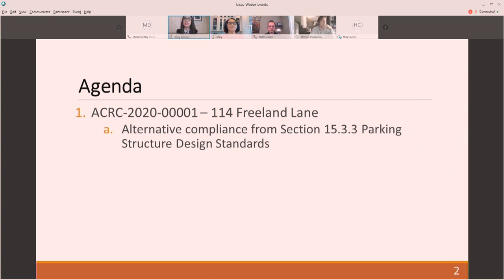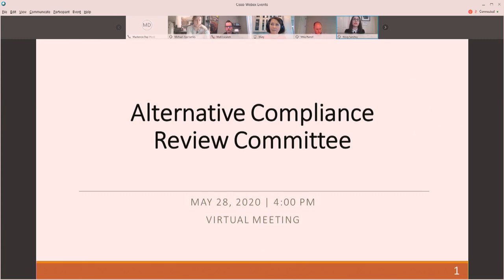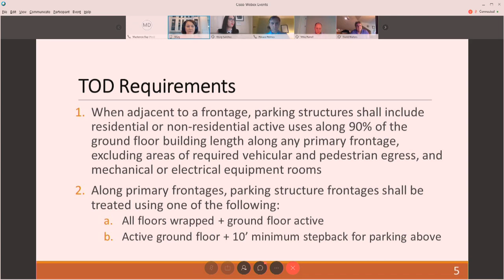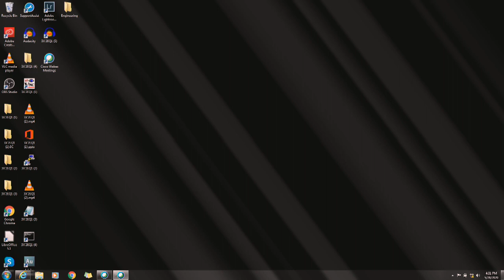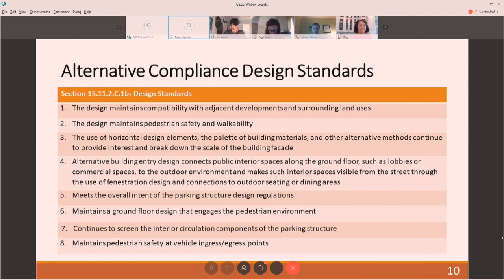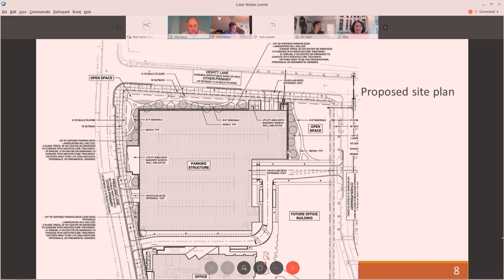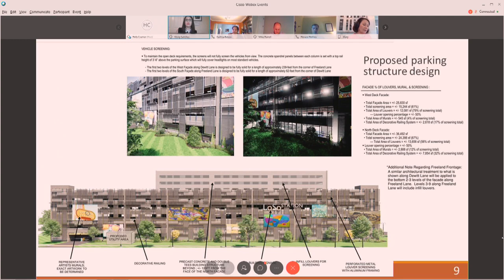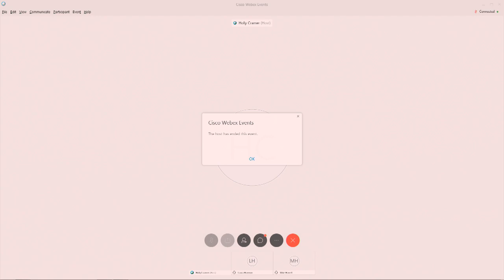Alternative Compliance Review Meeting - May 28, 2020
You are watching the Alternative Compliance Review Committee Meeting from Thursday, May 28th.